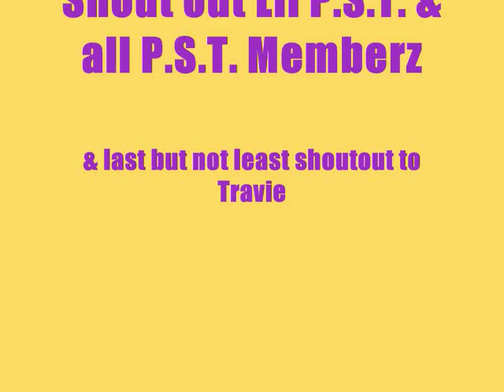JohhnyNeutron and JohhnyTsunami P.S.T.Jerkin LangGang Reps.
We are now accepting auditions only 4 more openings xD